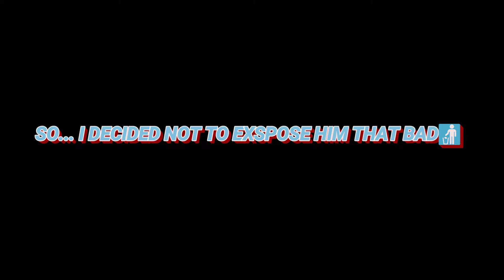(exposed a bully for bullying kid at summer school*)